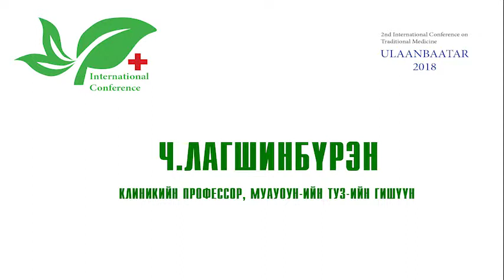Ч.ЛАГШИНБҮРЭН профессор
Монгол Уламжлалт Анагаах Ухааны Олон Улсын Нийгэмлэгээс зохион байгуулсан Олон Улсын 2 дугаар хуралд тавигдсан илтгэлээс 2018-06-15